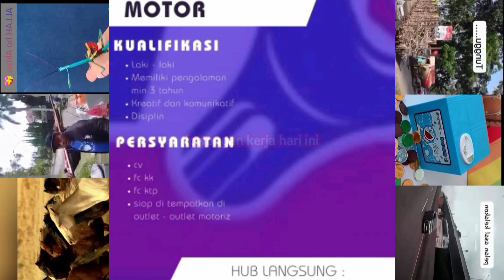20 Maret 2024 info loker MONTIR MOTOR